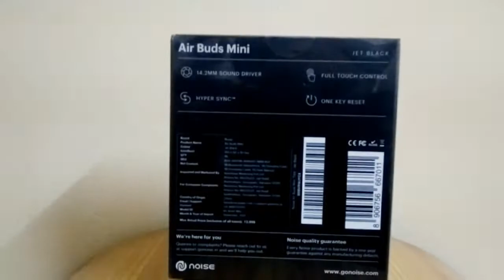Noise Air buds Mini ( Black ) Hindi Review